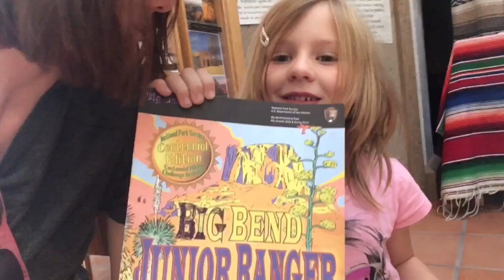Day 3: Family Vacation at Big Bend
Our third day at Big Bend National Park. My little sister got sworn in as a junior ranger and went with me to the hot spring!